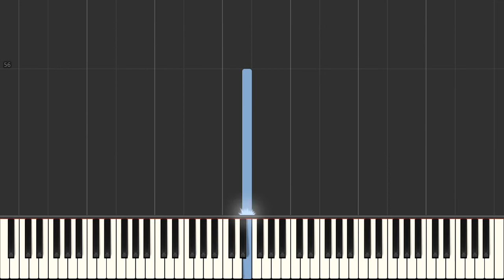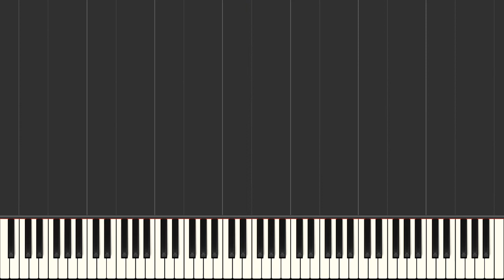Glen Campbell Wichita Lineman (piano)